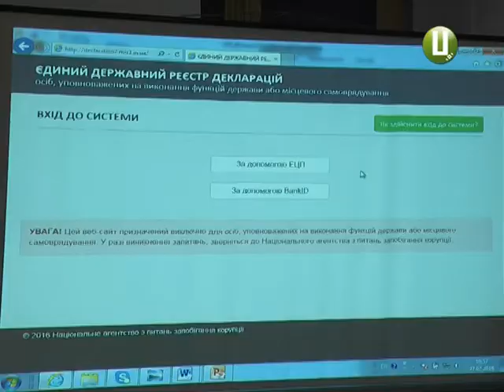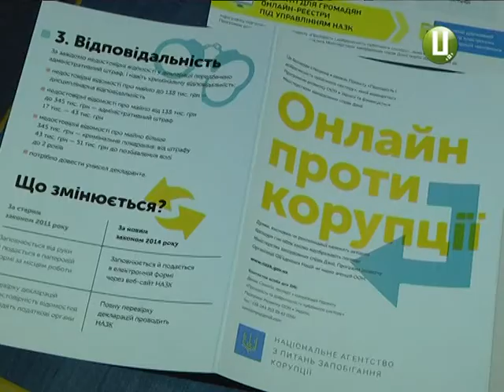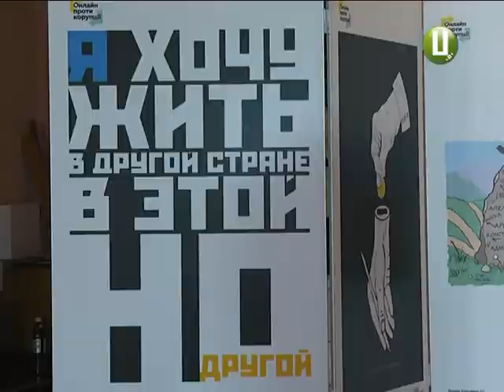Про будинки, зарплати, автівки, а ще антикваріат та,навіть, дороге вбрання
Про будинки, зарплати, автівки, а ще – антикваріат та навіть дороге вбрання. Задля цього створено нову систему електронного декларування.  Вона зробить публічною інформацію про усе майно українських можновладців. А усі декларації будуть у вільному доступі в мережі Інтернет. Як саме працюватиме система, розповіли київські фахівці. Вони ж запевнили реформа є ключовою для очищення країни від масової корупції.